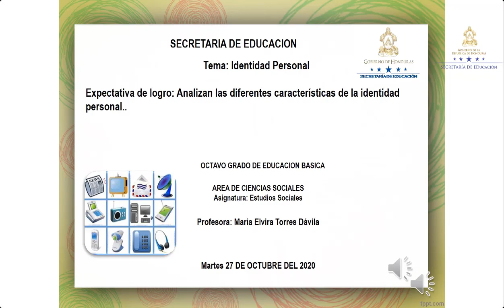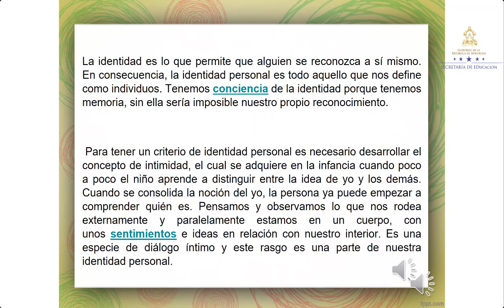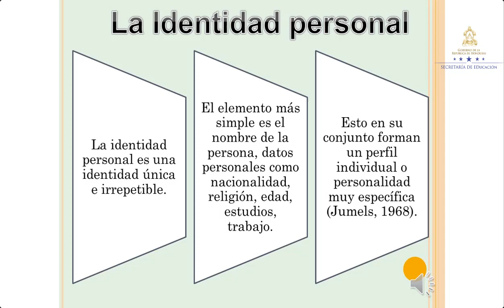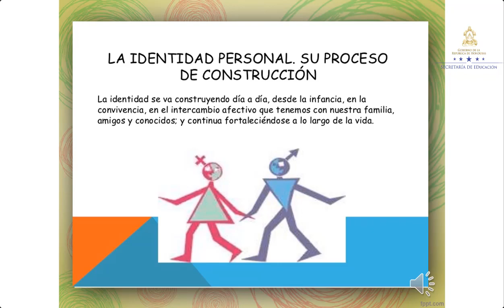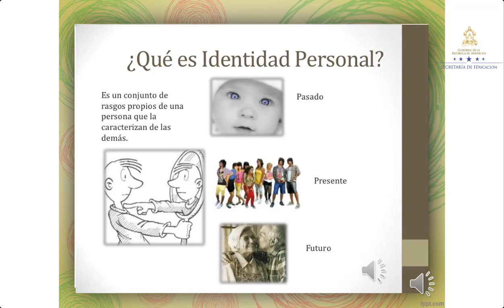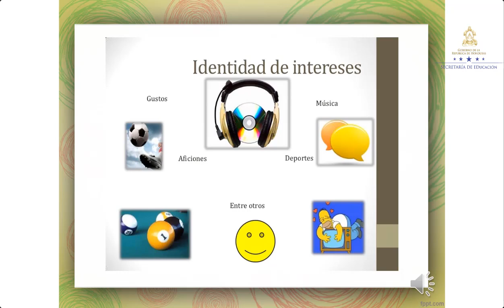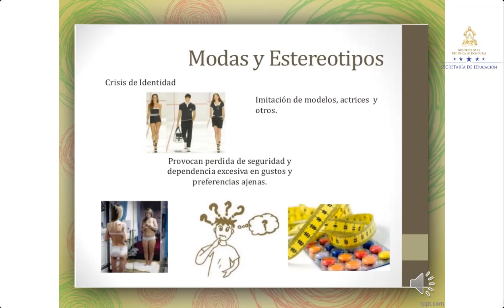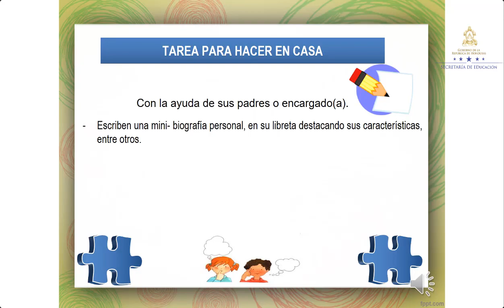Identidad personal – Octavo Grado – Ciencias Sociales